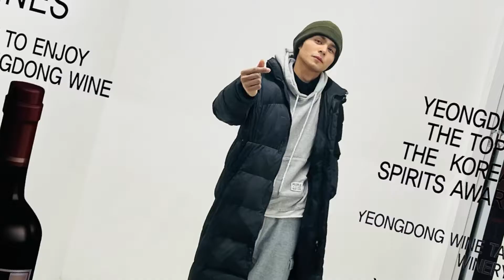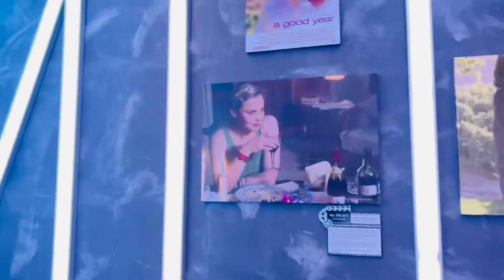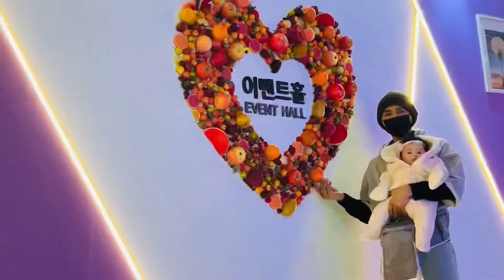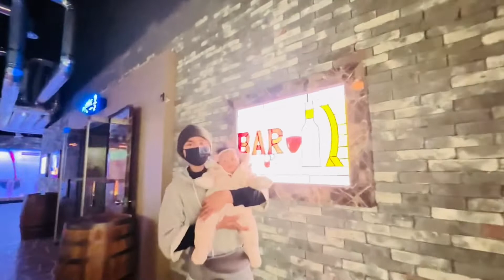WINE TUNNEL PART 2!lifeinkorea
🎵 Track Info:

Title: Payday by Jason Farnham
Genre and Mood: Pop + Bright